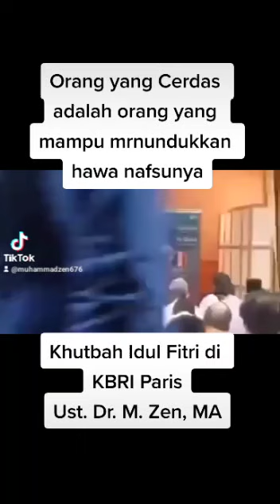Khutbah idul fitri menyentuh hati di KBRI PARIS --Ust. Dr. Muhammad Zen, Lc, MA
Video dari Emzen